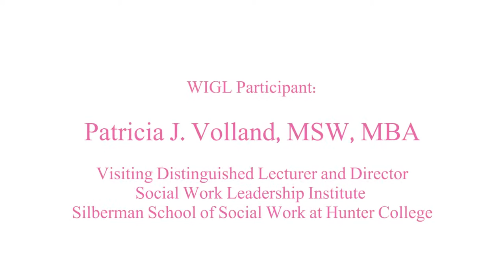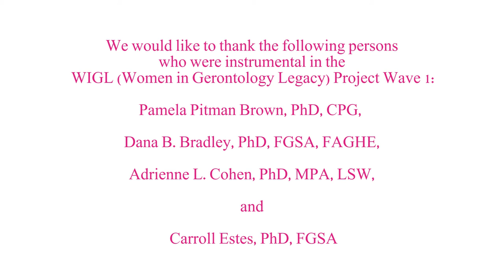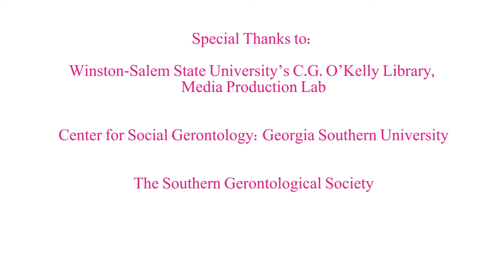WIGL Project: Patricia J. Volland, MSW, MBA, Interviewed by Cynthia Moore, MSW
Patricia Volland  was interviewed at the American Society on Aging Conference in 2015.

CITE VIDEO: Brown, P. [Women In Gerontology Legacy Project]. (2016, June).  "WIGL Project: Patricia J. Volland, MSW, MBA, Interviewed by Cynthia Moore, MSW" [Video File].